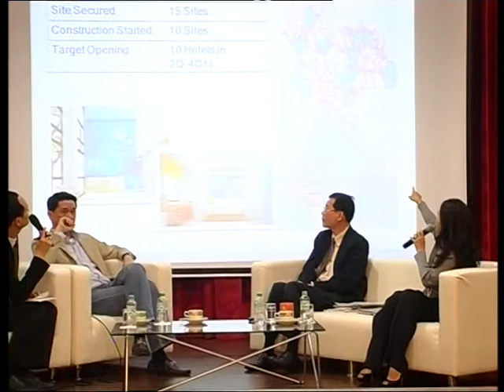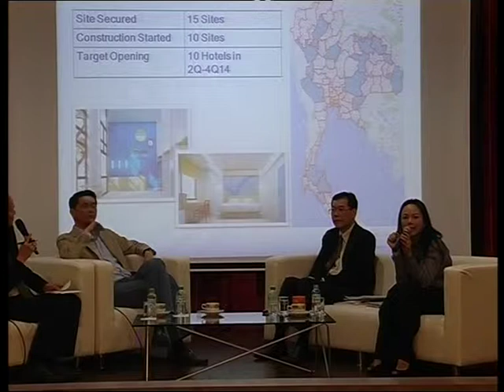KS The Naked Talk ตอน Zoom in ท่องเที่ยวไทย ฝ่าวิกฤตใหญ่ ปี 57 4/4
ผู้บริหารกลุ่มธุรกิจอุตสาหกรรมท่องเที่ยว จาก AAV , ERW และ CENTEL ร่วมสัมมนา KS The
Naked Talk  ตอน Zoom in ท่องเที่ยวไทย ฝ่าวิกฤตใหญ่ปี 57
พูดคุยวิเคราะห์ภาพรวมธุรกิจและผลกระทบต่ออุตสาหกรรมจากสถานการณ์การเมืองในปัจจุบัน